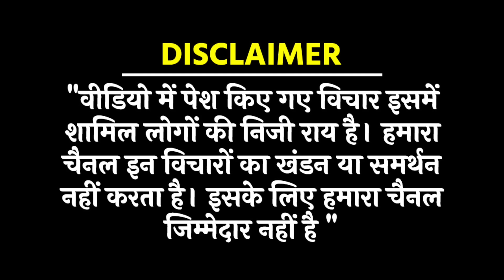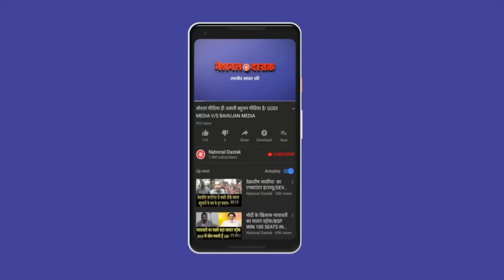चुनौती से घबराई बीजेपी/ BIG PROTEST RAILWAY STUDENT ON MODI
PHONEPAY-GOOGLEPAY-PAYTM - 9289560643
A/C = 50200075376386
IFSC = HDFC0000314
Editor-KHUSHBOO
Camera person-